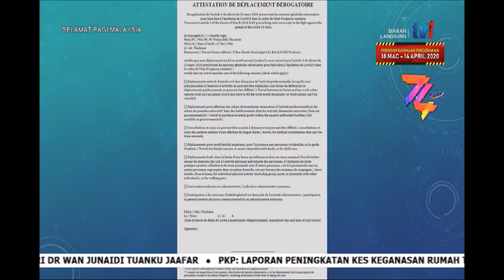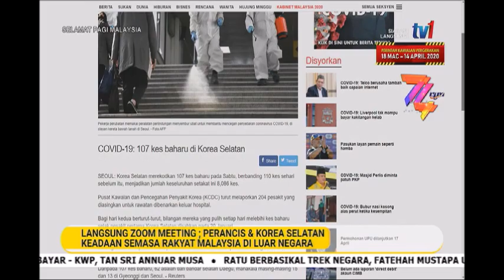5 APRIL 2020 SPM- ZOOM MEETING - KEADAAN SEMASA PELAJAR MALAYSIA DI LUAR NEGARA